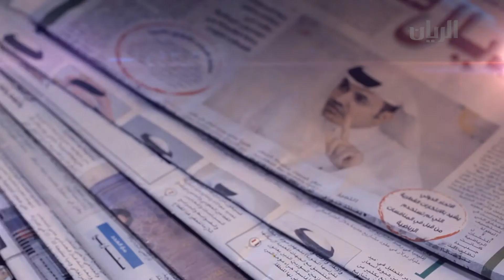إعلان برنامج تراحيب